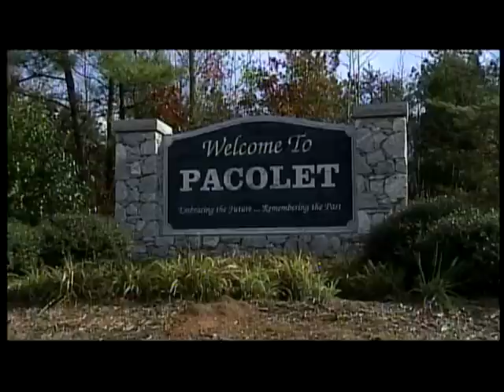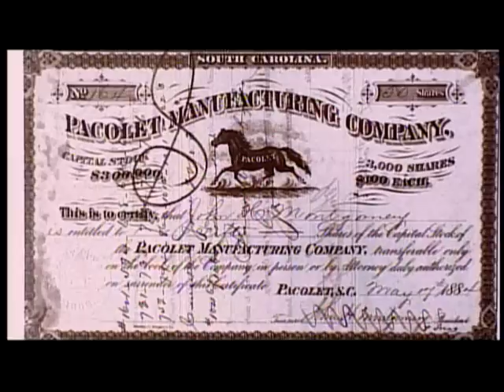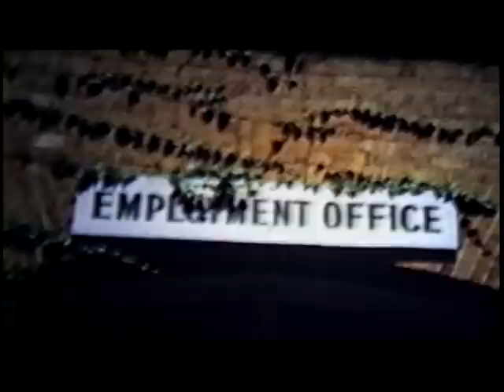Pacolet Mills ETV Documentary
A documentary about Pacolet Mills, produced by South Carolina's ETV. This documentary explores the past, present and future of the town as well as the impact that the mills had on the town.